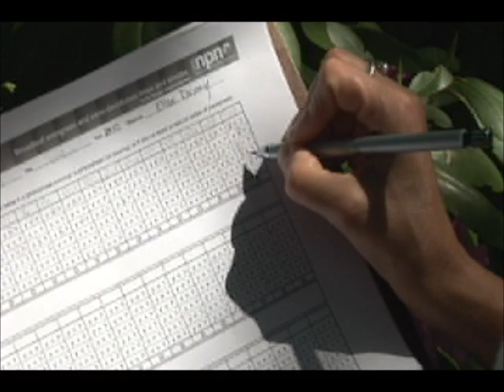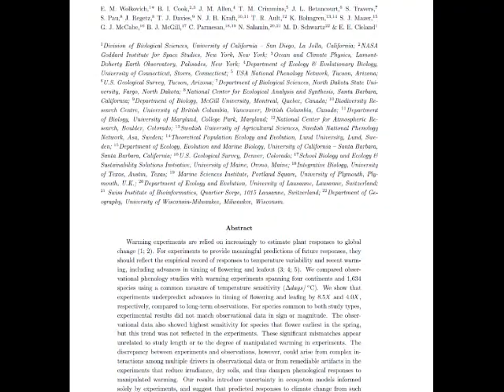Study Shows Experiments Underestimate Plant Responses to Climate Change